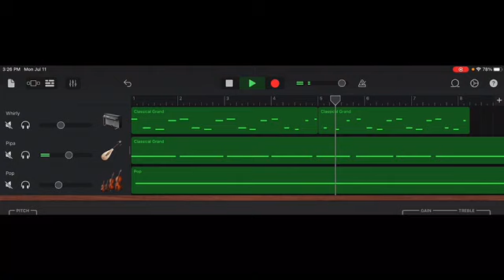something someone i know made, i actually kinda like it, anyways, enjoy!